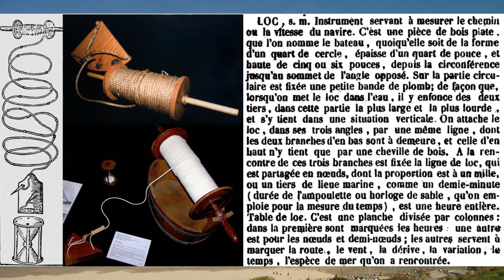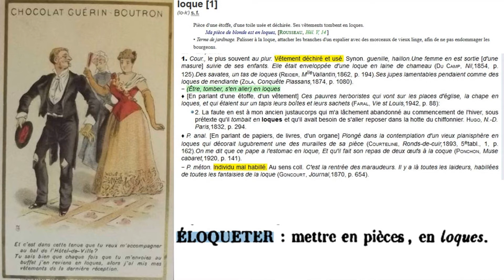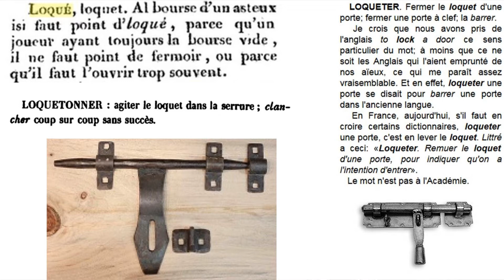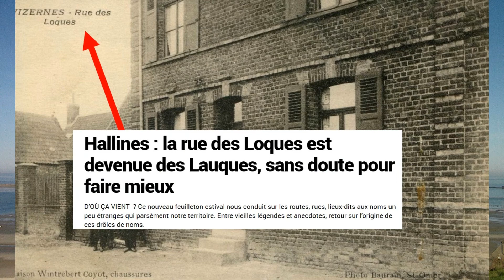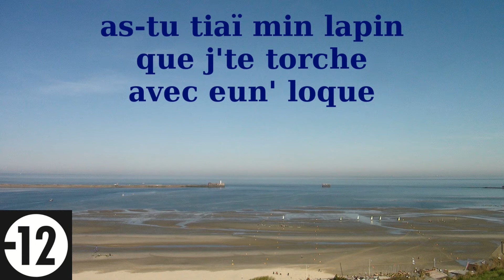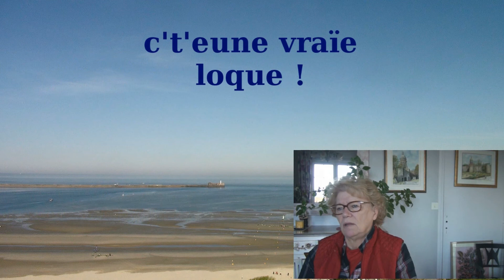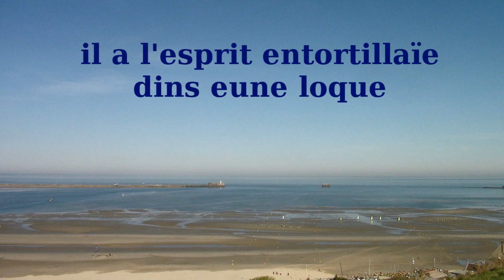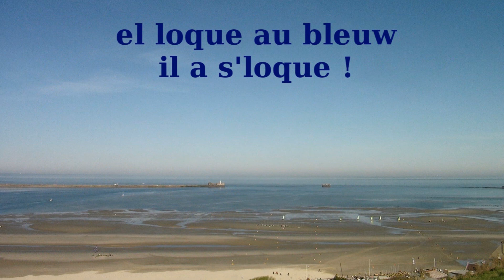Patois boulonnais: Les loques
Expressions du patois de Boulogne et du pays boulonnais